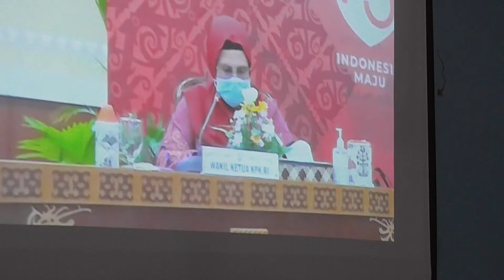PEMKAB DAN KEJARI LAKUKAN PENANDATANGAN MOU DAN SKK